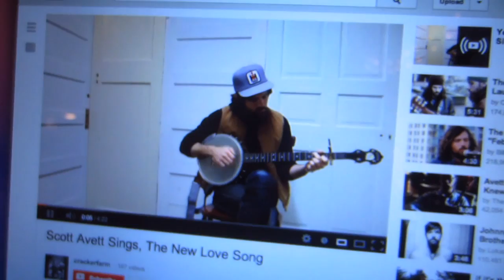ALLI GETS A SPECIAL WELCOME... (7/26/13) Day 733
The guys from Bear Puns go on a hunt for a new instrument and our dear friend Alli Trippy comes to visit!!!

I am a filmmaker, artist, food lover, traveler, and all around adventurer. I have filmed every day of my life for over a year now and I have just moved out to California to pursue my dreams as a filmmaker.